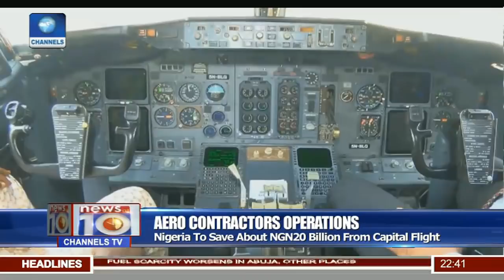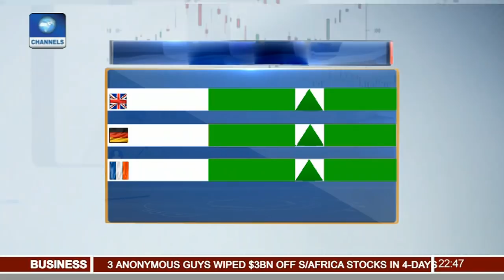Ngige Says He Is Not Participating In Anambra Election Pt 3 | News@10